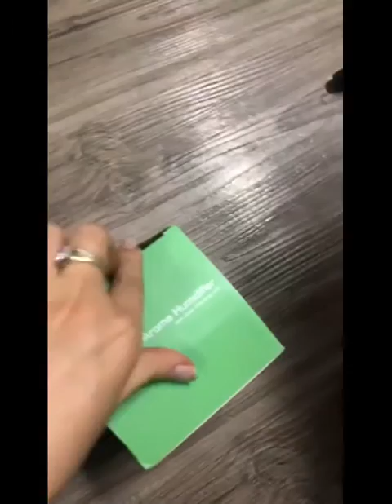Illóolajok és párásítók működtetése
* TERMÉK INFORMÁCIÓ
- Az illat diffúzor, más néven illóolaj-méretező gép, segít ellazulni, csökkenti a stresszt és a fáradtságot, minden ember és minden korosztály számára alkalmas. A terhes nőktől a kisgyermekekig nagyon rendben van a légkondicionáló, amikor a légkondicionáló helyiségben fekszik
- Nebulizátor termékek, az AROMA mini olajpermetező gyönyörű, kompakt, gyönyörű kialakítású, sokféle formájú, nem foglal túl sok helyet és elhelyezhető az asztalon, az asztalon a szobában. Alvás, nappali, étkező vagy az autóban.

* TERMÉKLEÍRÁS
- Az AROMA olajadagoló legfeljebb 130 ml vizet tartalmaz, amelyet 3-4 órán keresztül folyamatosan lehet permetezni újratöltés nélkül.
- A 3W teljesítmény elegendő 15-25m2 területre
- Anyag: PC és PP.
- Méret: Körülbelül 9,5 x 9,5 x 10 cm ...
- Szín: világos és sötét ér
+ A készlet tartalma:
+ 1 x párásító
+ 1 x USB kábel
+ 1 x felhasználói kézikönyv

* FUNKCIÓ
Kiválóan használható porlasztó, mini illóolaj-melegítő.
+ Regenerálja és kiegyensúlyozza a nedvességet
+ A legjobb párásító olajköd diffúzor 2020-ban
+ Friss klíma, környezetjavítás
+ Aromás illóolajokkal kombinálva kellemes illat létrehozásához, a stressz, a fáradtság csökkentéséhez, az egészség javításához és a káros rovarok elpusztításához, ugyanakkor szépíti a bőrt, segítve a bőrt. Mindig puha, sima, élettel teli.
+ Lakóterek belső dekorációjaként használható.
Maximális energiatakarékosság
+ Az illóolaj-diffúzor nedvesíti az üzemmódot, csak öntsön vizet, adjon hozzá illóolajat a bekapcsoláshoz és élvezze az életet - nagyon kényelmes, alváskor gyakran bekapcsolok, mert a készülék gyengéd lámpával rendelkezik. Az éjszakai fények is hűvösek.

* JEGYZET:
+ Néhány útmutató az illóolaj-melegítő használatához:
+ Gyenge permetezőgép, ha a víz kifolyik. Felhívjuk figyelmét, hogy a legjobb felhasználás érdekében öntsön vizet 1/2 vagy a Max jelig
+ A készülék rendelkezik bekapcsológombbal a párásítási mód be- és kikapcsolásához
Kis, 9,5 cm-es gép a kezében van!

Illóolaj-inhalátorok, porlasztók, illóolaj-égők, porlasztók, párásítók,